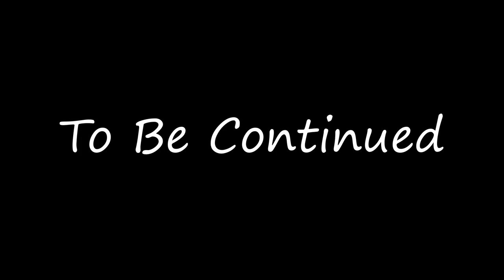Running A Space Kitchen: Serving Up Some Aliens!!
Man Was Never Meant To Live In Space. Let Alone Run A Restaurant! Today's Video We're Cooking Up Some TASTY Space Food! Serving Both HUMAN and ALIEN Alike! ENJOY!!!